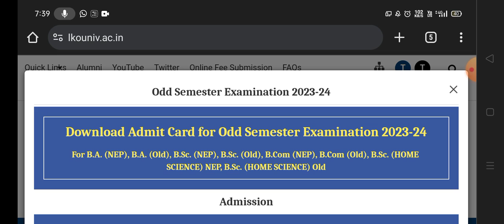क्यों नहीं Download हो रहे हैं Admit Card ? | PG Exam Date कब आएगी ? | Lucknow University news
Play lists .